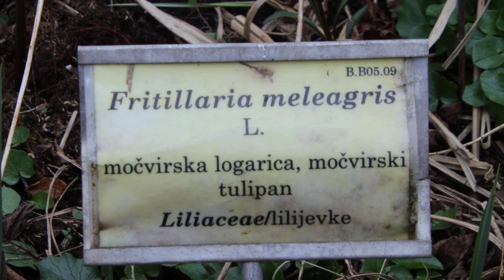2023-03-20 LJUBLJANA Botanični vrt Fritillaria meleagris Močvirski tulipan ali močvirska logarica